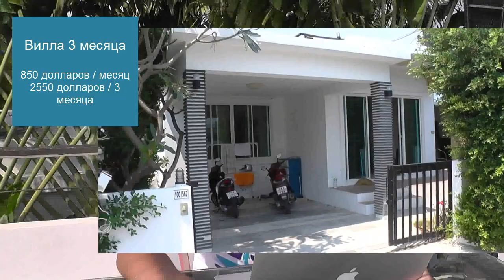Зимовка в Таиланде 2016, считаем бюджет!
СКОРО стартуют занятия в моей коучинговой программе - индивидуальном наставничестве для предпринимателей
Заполните анкету на подбор индивидуального плана обучения и зафиксируйте текущую цену
Есть возможность оплаты в рассрочку. Внесите 50% предоплаты и получите бонусы до начала обучения.
Цены растут каждую неделю! Новая линейка тарифов.

Вебинар "Почему только 5% людей достигают цели?" или "О чем молчат бизнес инкубаторы 3.0!"

Добавляйтесь!